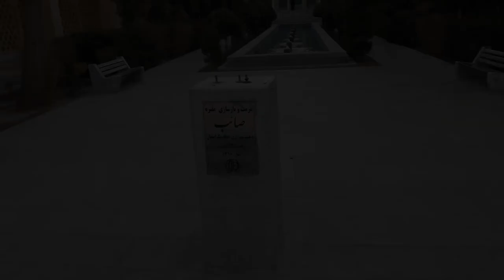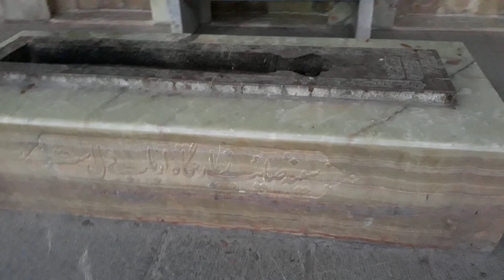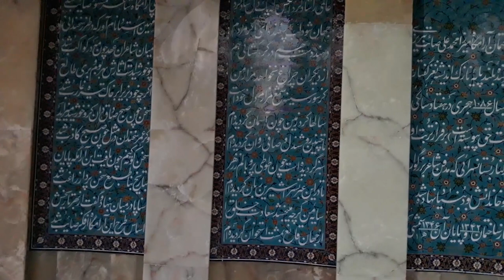IRAN, Isfahan, Saeb Tabrizi Monument - آرامگاه صائب تبریزی، اصفهان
The Saeb mausoleum(Persian: آرامگاه صائب) is located in Isfahan, Iran. The mausoleum is the burial place of Saeb Tabrizi, the famous iranian poet of 17th century. His ancestry goes back to Shams Tabrizi, Rumi's spiritual instructor. Saeb's father was one of the famous merchants in Tabriz. When Isfahan became the capital city, he moved to Isfahan with his family. He tried for a long time to get the title of honor Malek osh-Shoara (Poet laureate) from the King Abbas I, but he was not successful and he immigrated to India. His mausoleum belongs to the Pahlavi era, but his gravestone has the date 1087(islamic calendar), which is equal to 1676(Gregorian calendar).